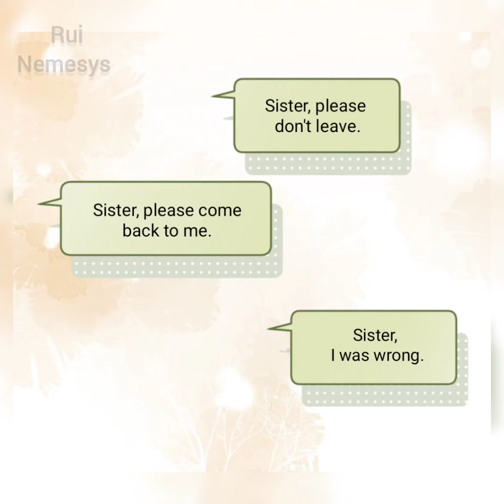My sister is always thinking of me (Chapter 11) you're back